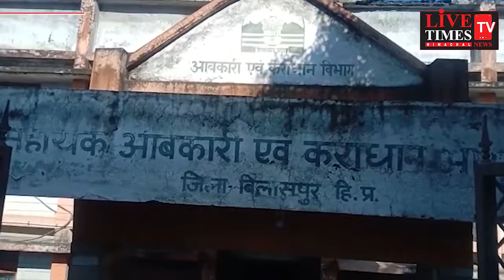ठेकों पर मनमाने रेट वसूलने पर आबकारी विभाग ने एक लाख का जुर्माना वसूला